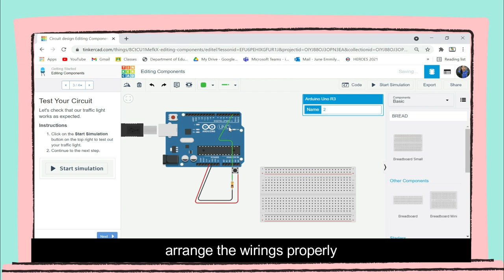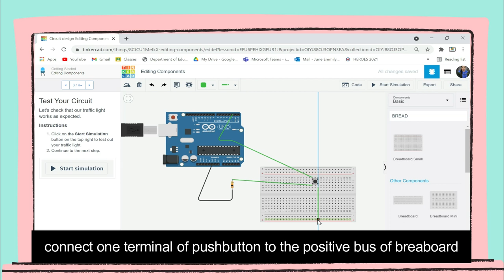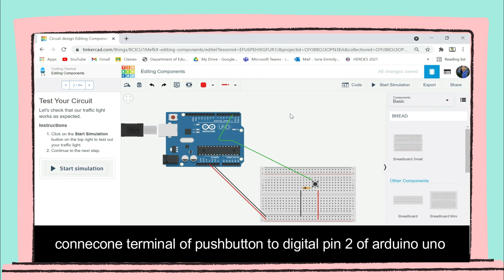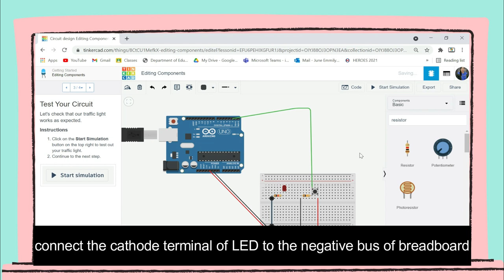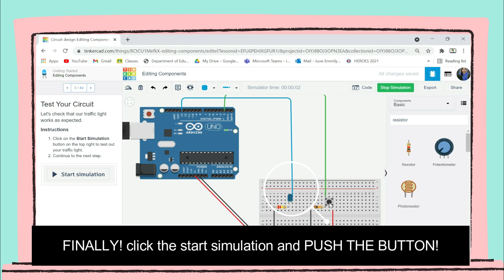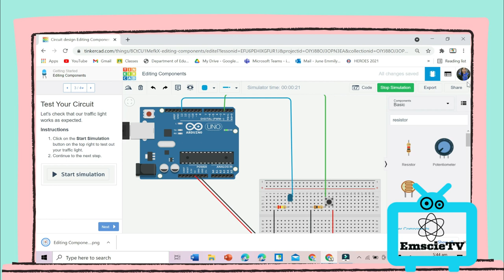Arduino Pushbutton with Tinkercad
CSNHS ELECTRONICS & ROBOTICS LAS 3.4 PERFORMANCE TASK